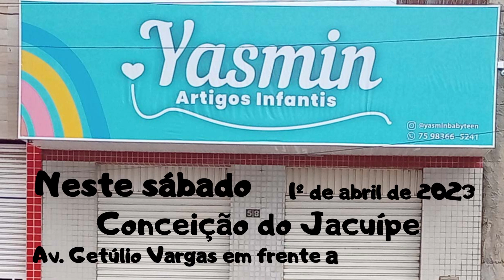Inaugura neste sábado a Yasmin artigos infantis em Conceição do Jacuípe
Conceição do Jacuípe vai ganhar neste sábado, 1º de abril de 2023, a mais completa loja de produtos infantis da cidade.
A partir das 08:00h, deste sábado, a loja estará repleta de novidades, promoções e surpresas para os clientes de toda a região.
A loja colocada bem no centro da cidade, na Avenida Getulio Vargas, em frente a Padaria Ideal, dispõe de um amplo espaço, com todo o conforto e variedade, onde pode ser encontrado todo o enxoval para o seu bebe e a linha infanto juvenil.